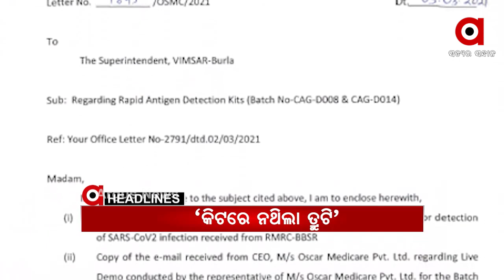Headlines 12Pm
ଖଣ୍ଡଗିରିରେ ପୁଣି ମାତିଲେ ଲୁଟେରା.
ପୁରୀ ଜିଲ୍ଲା କୃଷ୍ଣପ୍ରସାଦରେ କଙ୍ଗାରୁ କୋର୍ଟ.
ରାଜଧାନୀରେ ବିଚ୍ ରାସ୍ତାରେ ଯୁବକଙ୍କୁ ହତ୍ୟା ଘଟଣା...
ସମ୍ୱଲପୁର ବୁର୍ଲା ଭିସୁଟରେ ଛାତ୍ର ପଜିଟିଭ ଘଟଣା.
ଦେଶରେ 7500 ଜନ ଔଷଧୀ କେନ୍ଦ୍ର ଉଦଘାଟନ କଲେ ପ୍ରଧାନମନ୍ତ୍ରୀ ନରେନ୍ଦ୍ର ମୋଦି...
10 ଦିନ ହେଲା ଜଳୁଛି ଶିମିଳିପାଳ.
ସରଗରମ ହେବାରେ ଲାଗିଛି ପଶ୍ଚିମବଙ୍ଗ ନିର୍ବାଚନ.
ବିଜେପିର ରାଜ୍ୟ କାର୍ଯ୍ୟକାରିଣୀ ବୈଠକ ଆରମ୍ଭ...